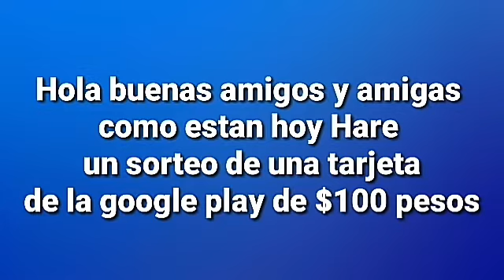Sorteo De Una Targeta De GooglePlay. De $100 Pesos